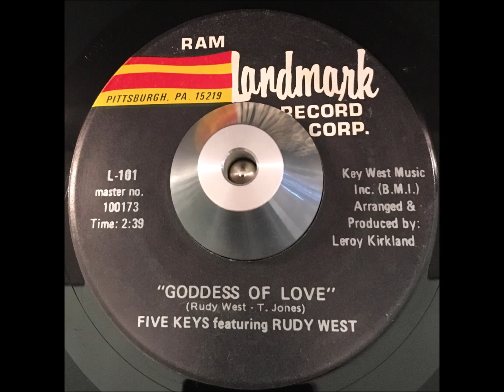Five Keys Feat Rudy West Goddess of love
Flip side to 'Stop-What You're Doing to me' from 1973